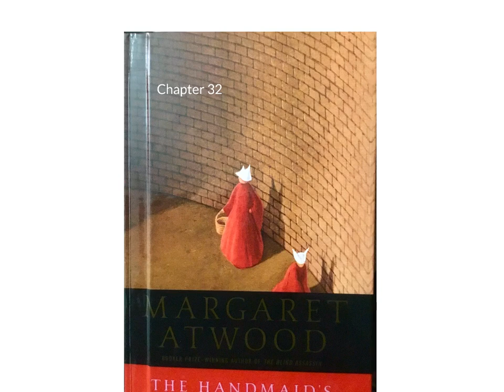The Handmaid’s Tale Ch. 32 audio